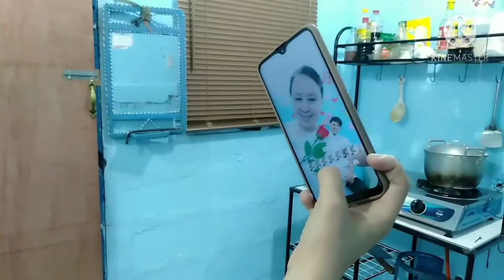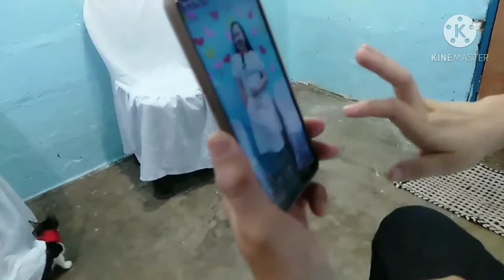FULL WEDDING VIDEO